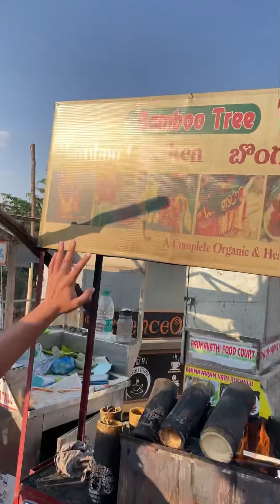Anna Selling Ancient Style Bamboo Chicken 👌🔥 | Street Food India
This Anna Sells Authentic Style Bamboo Chicken 🍗 In Hydrabad From Last 20 Years